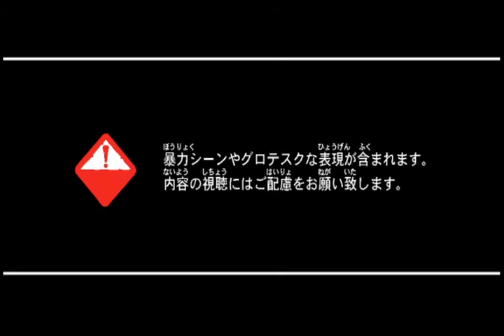BIOHAZARD THE DARKSIDE CHRONICLES - LAW'S Music Video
A music video for the song "LAW'S" by the Japanese musician Kiyoharu, composed for BHDC.

Ripped from "DARKSIDE FLASHBACK".